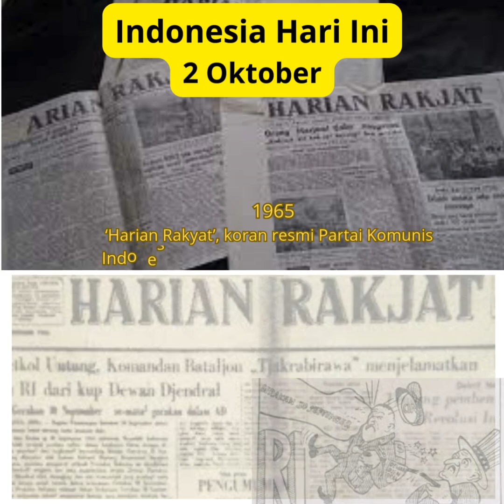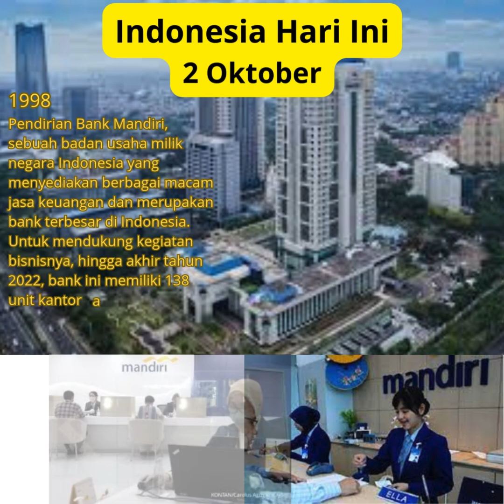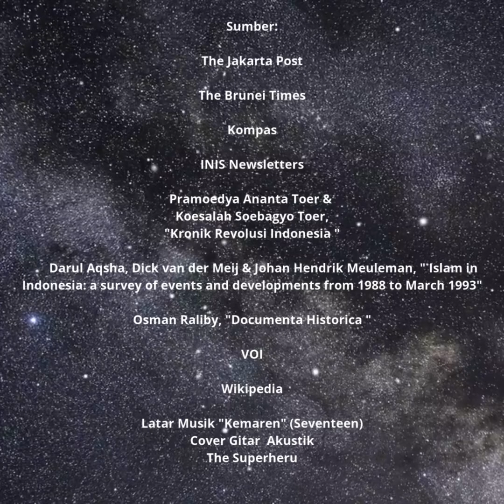Indonesia Hari Ini 2 Oktober